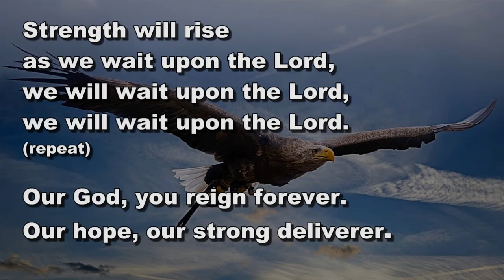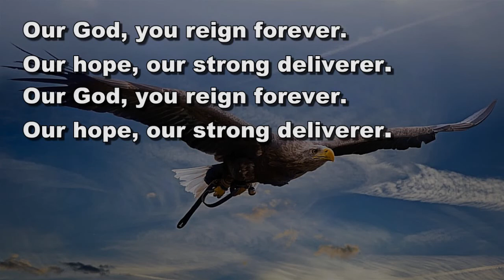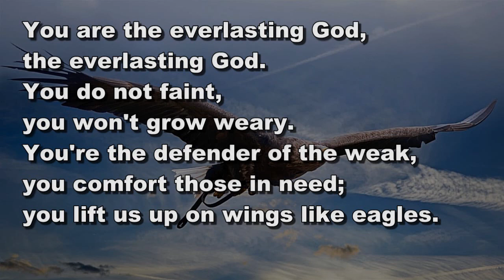Everlasting God (Strength will rise). Lyric video (StF 89)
Everlasting God (Strength will rise) by Brenton Brown and Ken Riley
No permissions needed from us for use in worship!